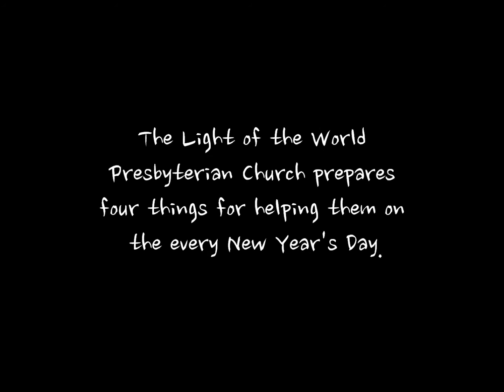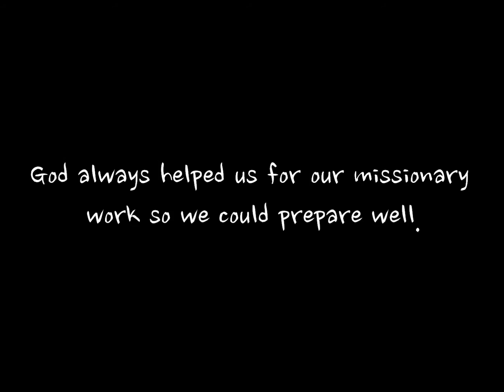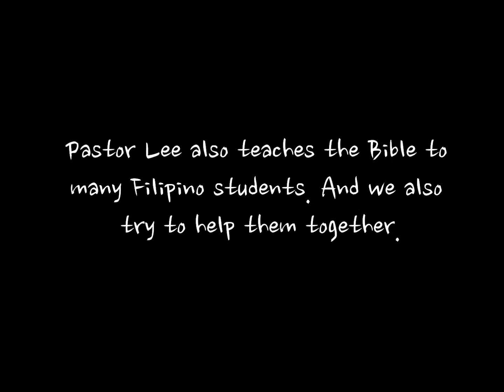Missionary work in Philippines, 2015_English version_The Light of the World Presbyterian church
Title: Expanding God's kingdom in Philippines through godspel, prayer and serving.

This is a video for introducing our missionary work in Philippines.